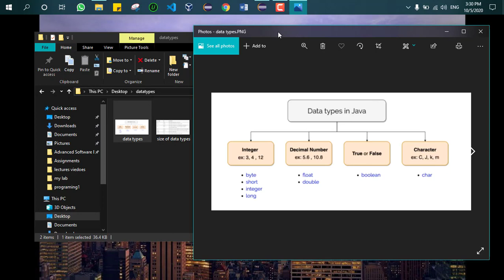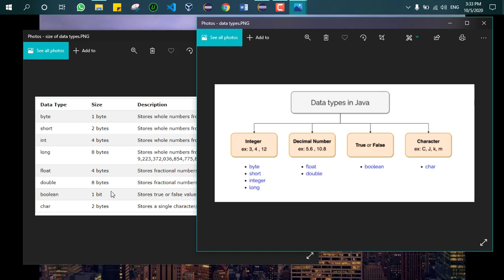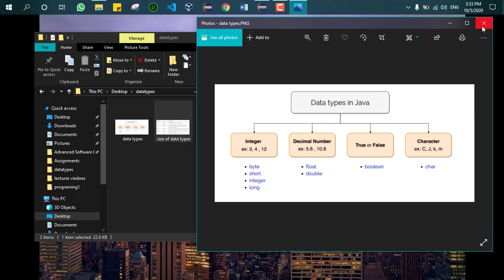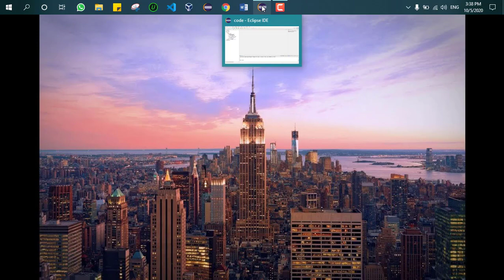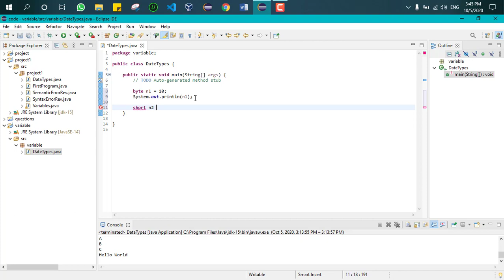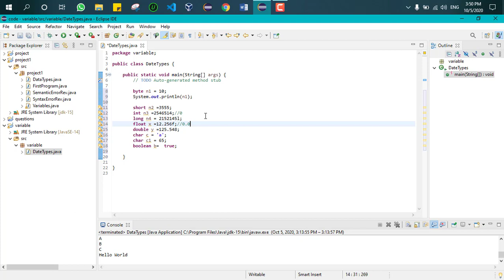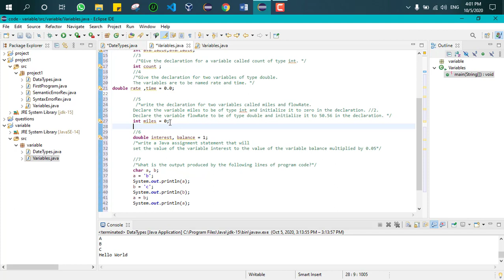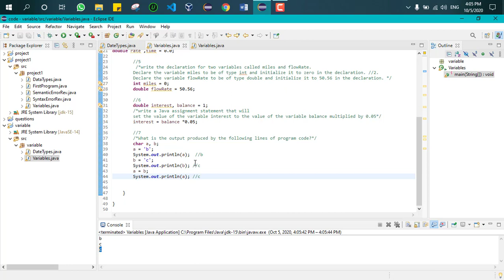Lecture 3: variables and data types